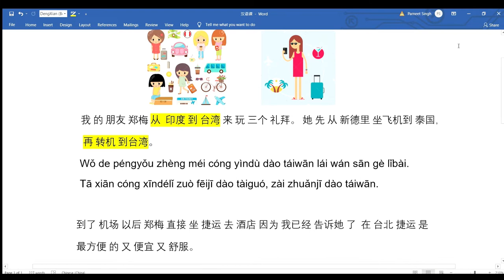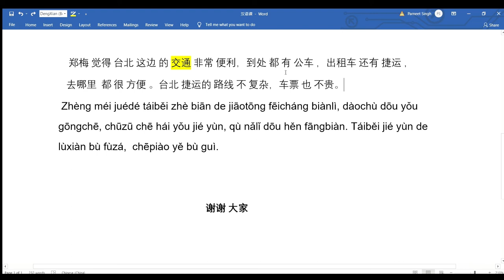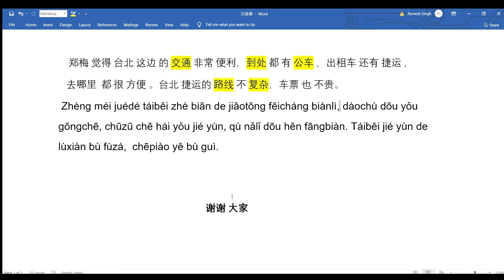Chinese Reading and Listening Practice | Improve Chinese Listening & Reading skills | Learn Chinese.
In this video I am reading a paragraph and also explaining the meaning/translation of Text.
Currently I am teaching all the levels of Chinese language like Basic , Intermediate & Advance level including HSK's Levels along with this Business Chinese course and Speaking - listening short term courses are also available.